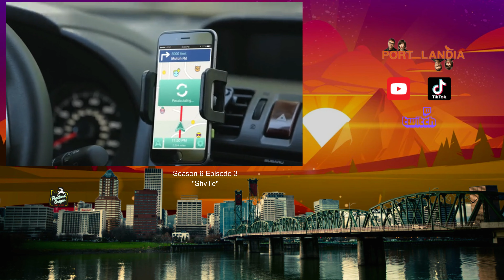Port_Landia 6.3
Welcome to Portlandia…a magical world where the ’90s never ended, flannel is still popular, people ride bikes, you can still go to clown-school, and you can put a bird on something and call it art. Enter this world if you dare…Portland, Oregon has never been nicer...